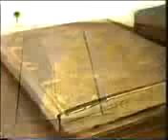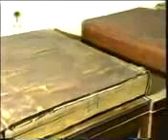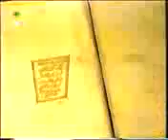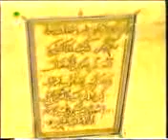Aashiqe RASUL SALALAHU ALAYHIWASALAM by mufti akmal sahab